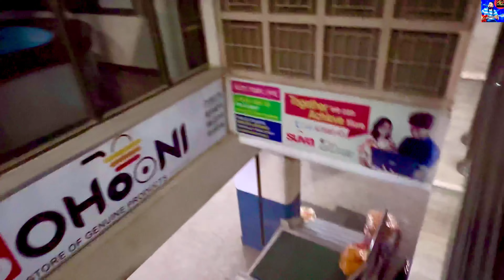Suraj’s Wedding Reception (Part2)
Musician: Philip E Morris

Musician: @iksonmusic